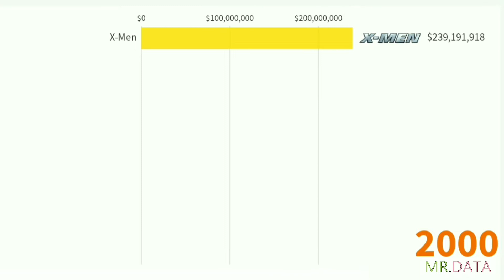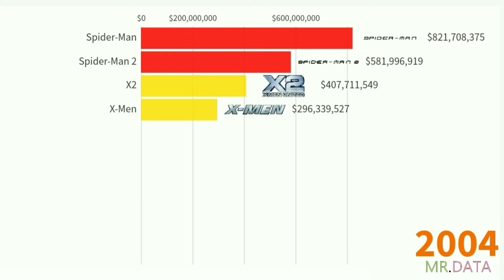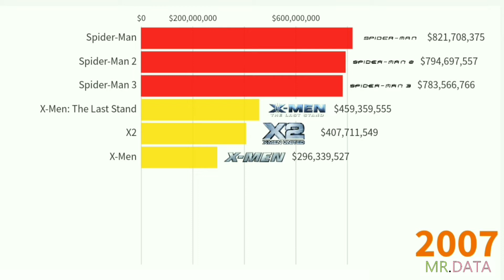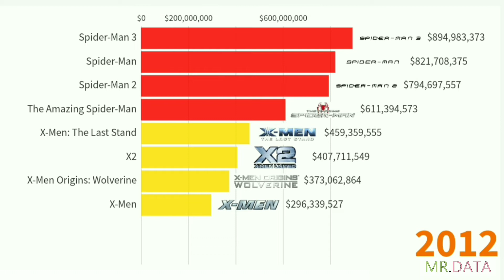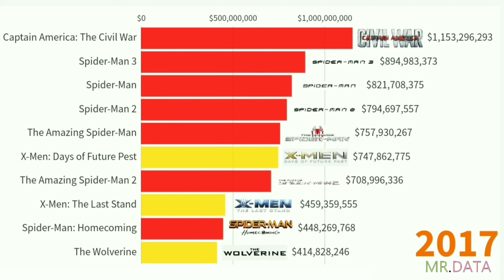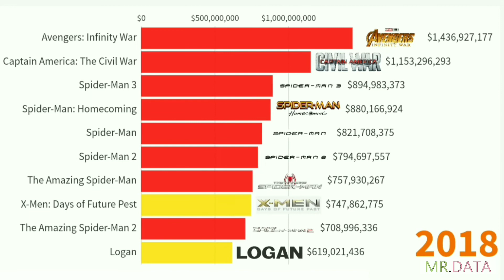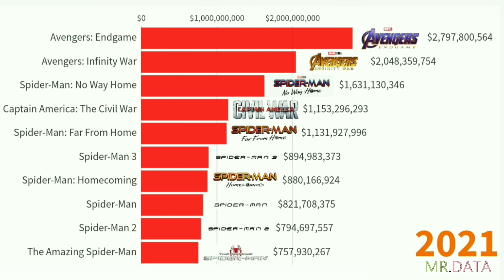Spider Man vs Wolverine: Most Grossing Movies 2000-2022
Hello, I am Mr. Data. Enjoy this video and you can choose and watch movies of your choice from this list

you can see money grossing comparison of Wolverine Movies versus Spider-Man Movies from 2000 to 2022 in the form of a bar chart
Note that the number represents the worldwide Box-office gross in dollars and the list is not adjusted for inflation

About Channel :
Welcome to this channel
I am Mr. Data
Data is important
Here you can see bar chart videos related to growth, comparison, etc. in relation to various data

You also increase the success of my videos and channel by liking and sharing my videos with your friends.